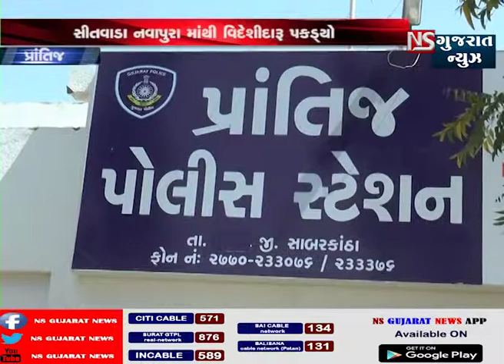પ્રાંતિજ સીતાવાડા માંથી વિદેશી દારૂ ઝડપાયો || NS GUJARAT NEWS